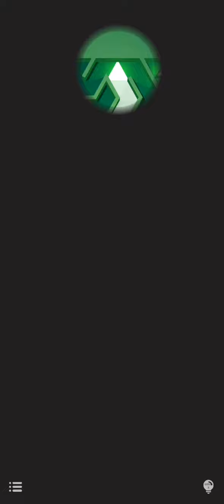Maze: Path of Light Soluciones - Nivel M Laberinto 21 Completo 🎐🎐 Suscribete